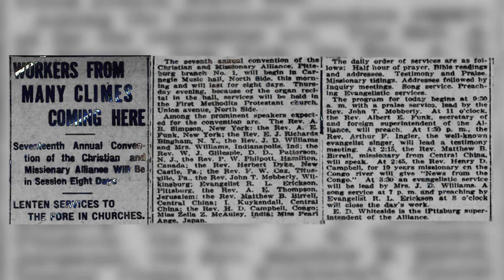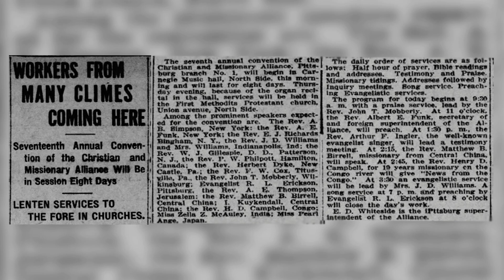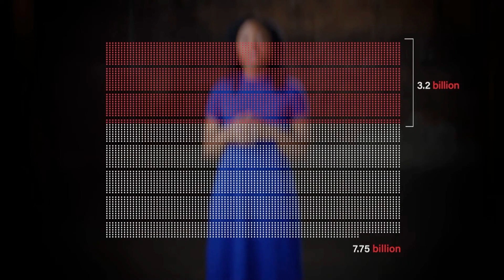A Call Too Small | Pastor Alan Hannah | WEEK ONE